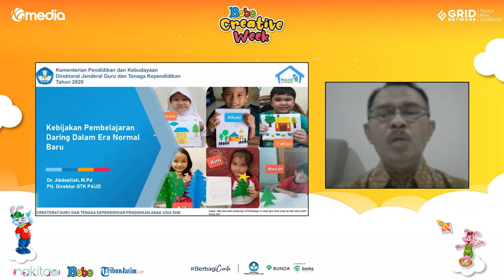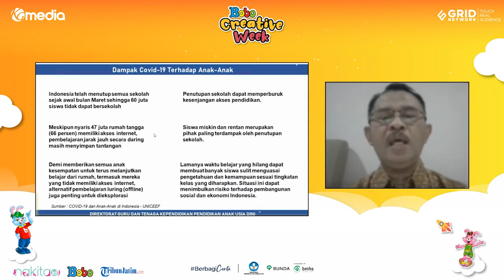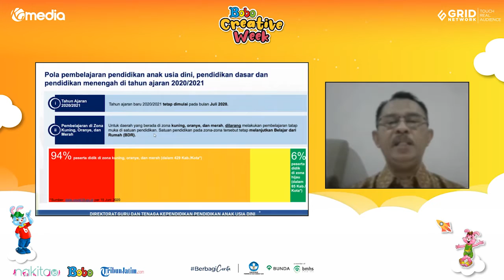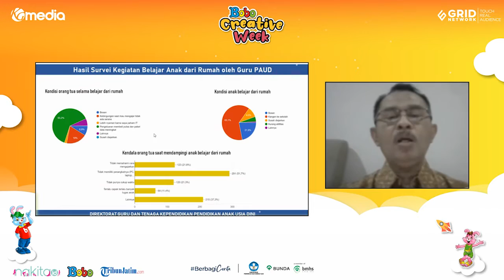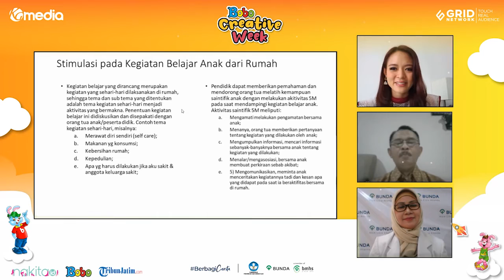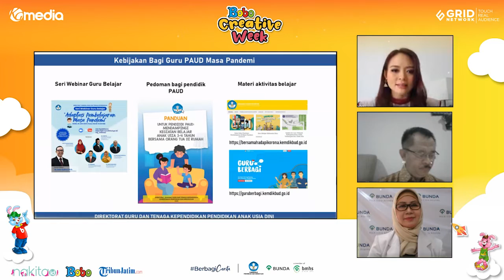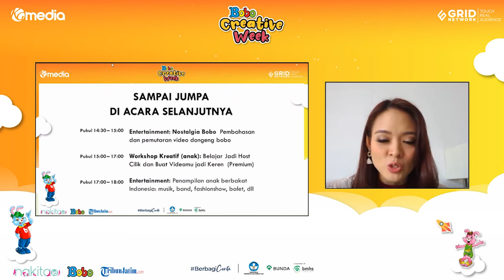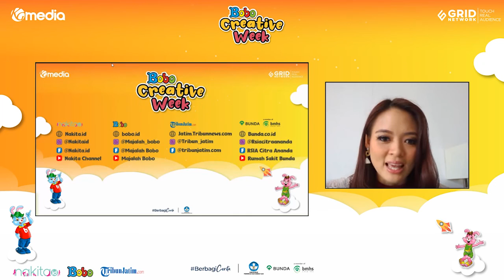Seminar Parenting - Bagaimana Anak Belajar di Masa Pandemi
Seminar Parenting - Bagaimana Anak Belajar di Masa Pandemi ini adalah rangkaian acara Bobo Creative Week yang diselenggarakan pada 23 sampai 26 Juli 2020 lalu.

Produser: David Togatorop
Editor: Sigit Purnomo, Iveta Rahmalia
Penulis Naskah: Cirana Merisa, Iveta Rahmalia, Sarah Nafisah
Videografer: Glent Bonefasio, Inggar Rivaldi, Adrian Vinny
Animator: Muthia Mafhumah, Ferry Fernando, Isabel Jennifer Suryawijaya